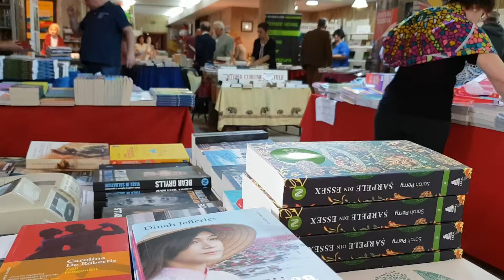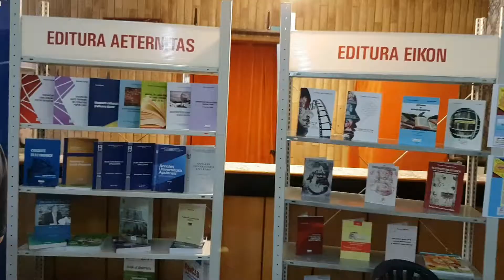Targul de carte Alba Transilvana 2018, editia a 11-a